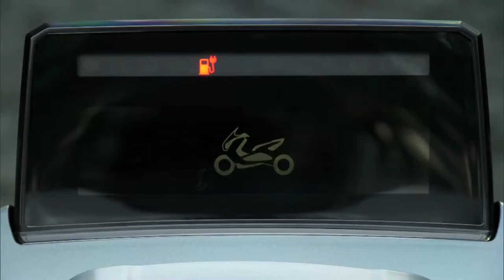BMW C evolution zero emissions scooter promo,sport cars video, sport cars 2016,Best Sport CARS Video